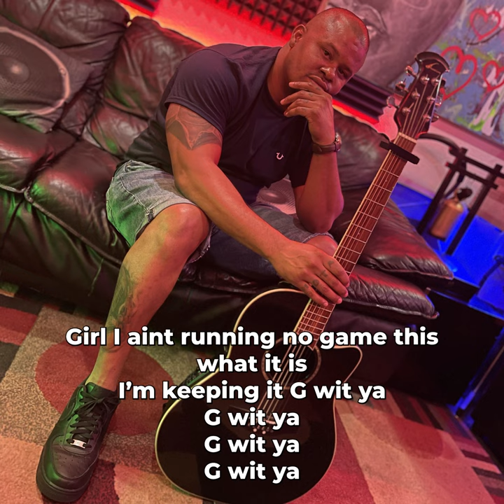Keep it G (lyrics)